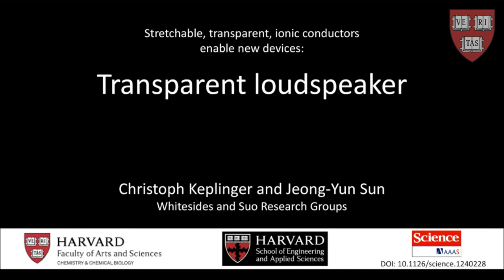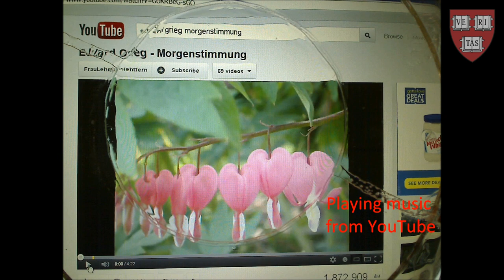Transparent loudspeaker | Harvard School of Engineering and Applied Sciences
A gel-based audio speaker demonstrates the capabilities of ionic conductors, long thought limited in application. (Footage courtesy of Science/AAAS.)